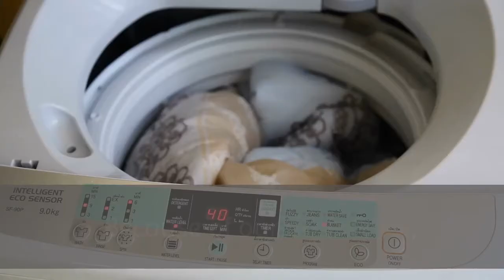refrigerator repair Staten Island | Washer & Dryer Repair Staten Island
Washer & Dryer Repair Staten Island
Because of our experience, professionalism we call ourselves Washer & Dryer Repair Staten Island and our customers agree on that. We don't rely just on our experience, we stay in touch with major manufacturers of home appliances to keep up with latest updates and technologies.

We can help you with latest machines that just went off the warranty and with break downs that not covered by existing warranty or with older appliances that serve you well for years. We work with all major brands in home appliance industry. Whether you need routine maintenance and check up or repair or installation you can count on us.

Our specialty is repair and installation washing machines, dryers, refrigerators, freezers, ovens, stoves and dishwashers for home owners and small businesses. Because of our locations we provide residents of Staten Island with fast service. Same day and late evening appointments are available at no extra charge.

We work with all major brands and provide excellent service. Residents and business owners in Staten Island can expect fast service. Holidays, same day or evening appointments provided at no extra charge.